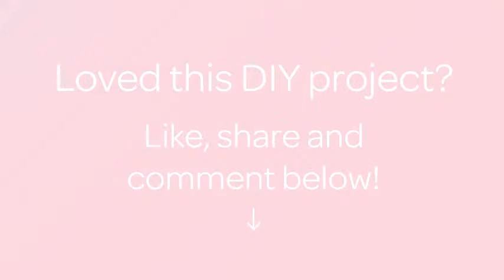How To Sew A Skirt For Textile Dolls - DIY Crafts Tutorial - Guidecentral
About this DIY project:
- Title: Sew a Skirt for Textile Dolls

Supplies:
- Textile doll
- The fabric for the skirt and ruffles.
- Trimming tape.
- Thread
- Iron